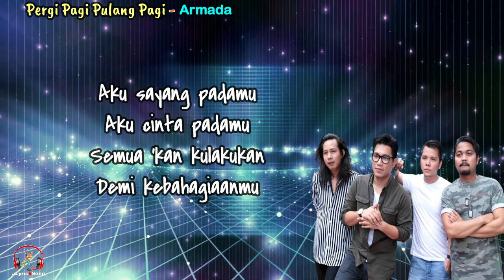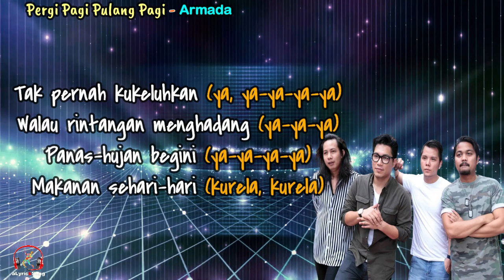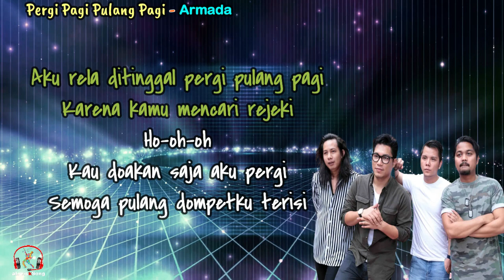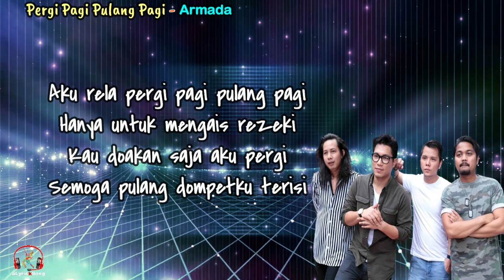Pergi Pagi Pulang Pagi - Armada (Lirik Lagu)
Pergi Pagi Pulang Pagi
Armada

Lirik
Aku sayang padamu
Aku cinta padamu
Semua 'kan kulakukan
Demi kebahagiaanmu

Tak pernah kukeluhkan
Walau rintangan menghadang
Panas-hujan begini
Makanan sehari-hari

Kurela pergi pagi pulang pagi
Hanya untuk mengais rezeki
Doakan saja aku pergi
Semoga pulang dompetku terisi

Kamu tak perlu resah (resah)
Aku sedang berusaha
Demi kebahagiaan
Kamu yang aku sayangi

Tak pernah kukeluhkan (ya, ya-ya-ya-ya)
Walau rintangan menghadang (ya-ya-ya)
Panas-hujan begini (ya-ya-ya-ya)
Makanan sehari-hari (kurela, kurela)

Aku rela ditinggal pergi pulang pagi
Karena kamu mencari rejeki
Ho-oh-oh
Kau doakan saja aku pergi

Aku rela pergi pagi pulang pagi

Dan semoga kau tak ngambek lagi